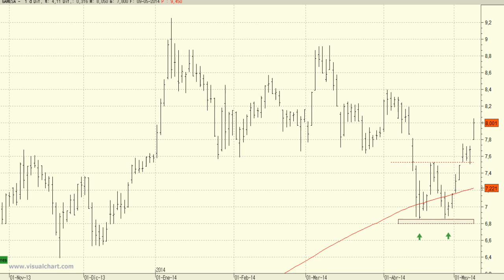Análisis técnico de Gamesa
Hace tan sólo unas sesiones comentábamos la buena figura realizada por Gamesa en las inmediaciones de la media de 200 sesiones.

No apreciaremos ni la más mínima complicación de su serie de precios mientras que se mantenga cotizando por encima de los 7,5 euros si bien el nivel clave se encuentra en los 6,85 euros.